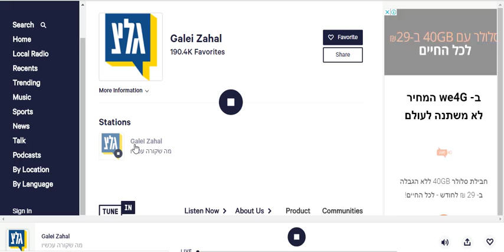ADIO RADIO ONLINE LTD